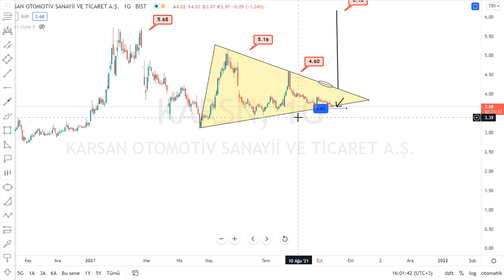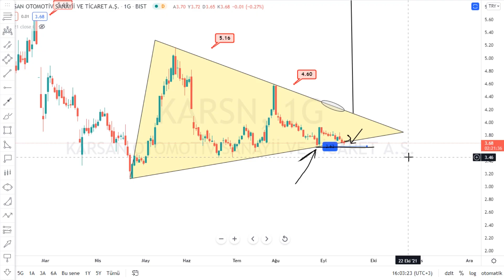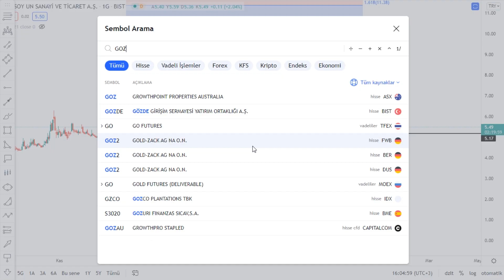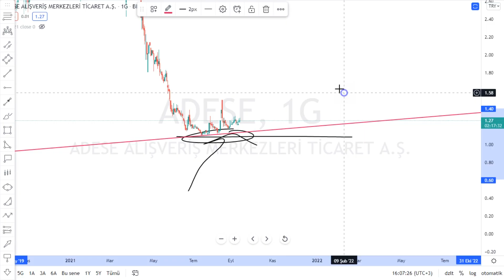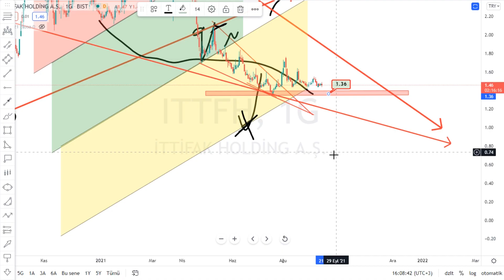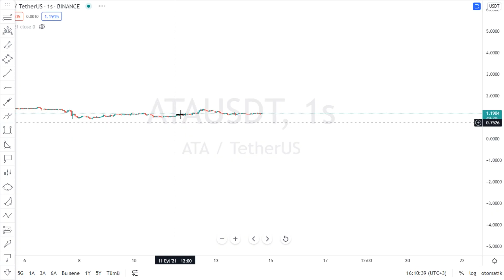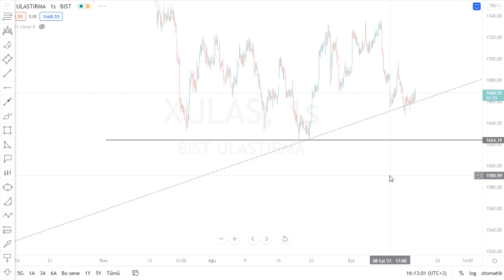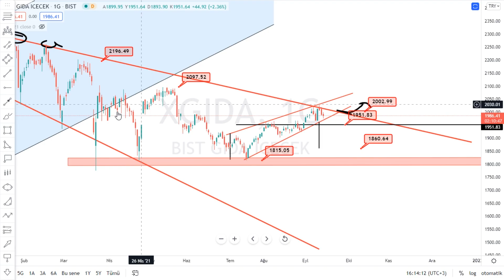KARSN ULUUN GOZDE ADESE ITTFH ATAUSDT Hisse Kripto Teknik Analiz